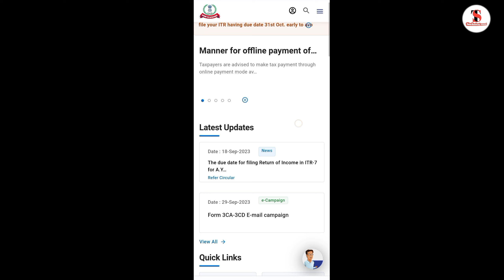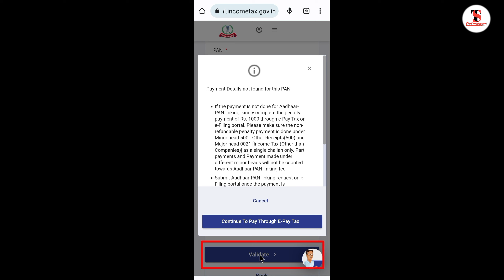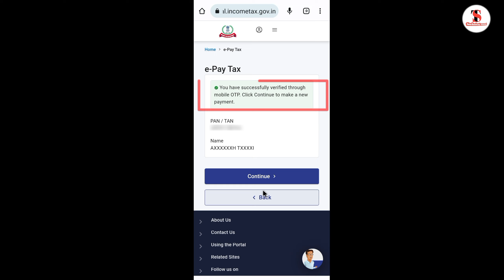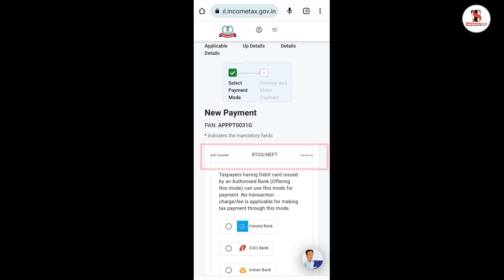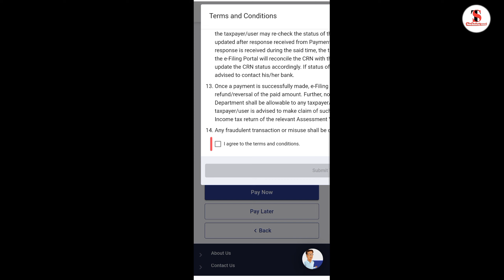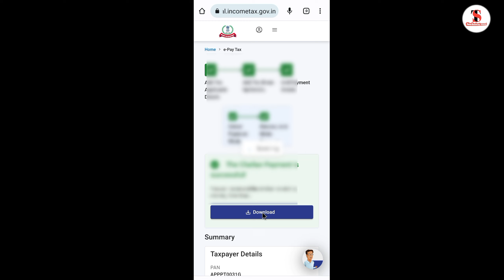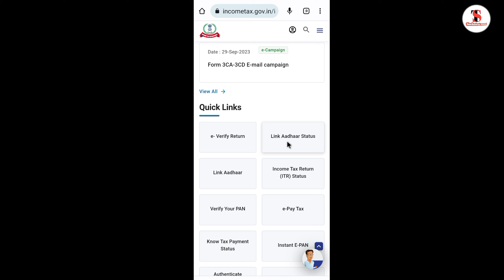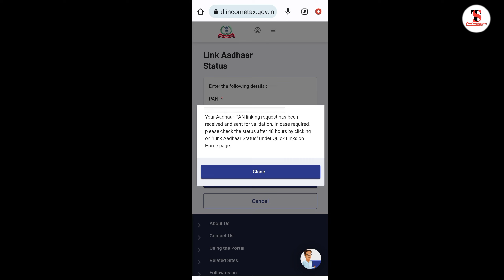pan aadhaar link online🔥pan card ko aadhar se kaise link kare|how to link pan with aadhar-2023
pan card ko aadhar se kaise link kare free me
aadhar ko pan card se kaise link kare